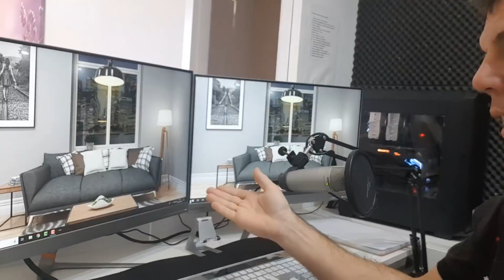Así es mi espacio de trabajo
APÚNTATE AL WORKSHOP # VRAYEXPERIENCE